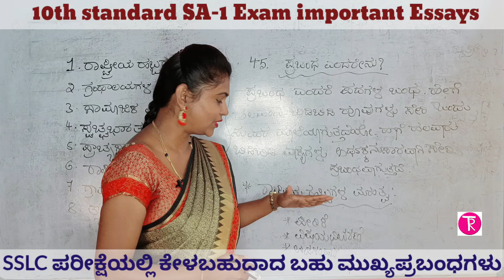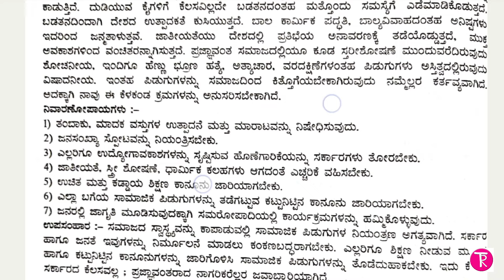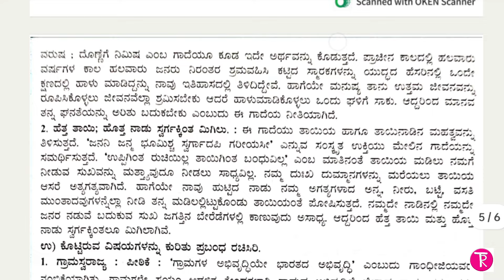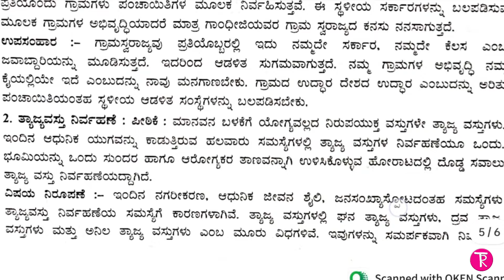10th standard sa-1 important essay ಪರೀಕ್ಷೆಯಲ್ಲಿ ಕೇಳಬಹುದಾದ ಪ್ರಬಂಧಗಳು@thejaswini pushkar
10th standard sa-1 important essay ಪರೀಕ್ಷೆಯಲ್ಲಿ ಕೇಳಬಹುದಾದ ಪ್ರಬಂಧಗಳು@thejaswini pushkar